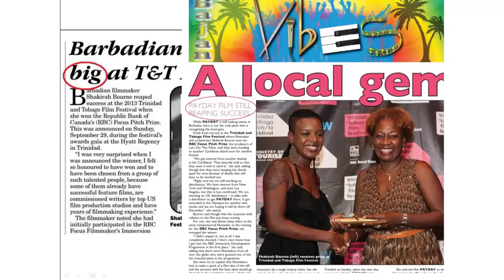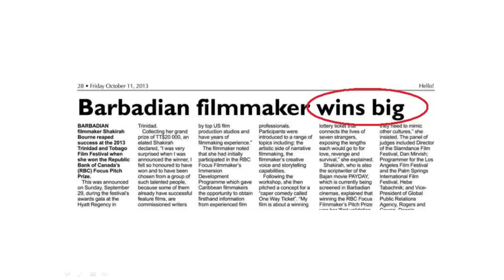The curse of the starving artist: Shakirah Bourne at TEDxBridgetown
Shakirah Bourne is a Barbadian writer, owner of freelance writing and editing company, getWrite! and Partner in Caribbean film production company, Let's Do This Filmz.  Her first collection of award-winning short stories, In Time of Need, is scheduled to be released in November 2013. Her first feature film, a comedy-drama called PAYDAY, had its world premiere this summer (2013) in Barbados, and her second film, a psychological thriller called Two Smart (writer/co-director) is currently in pre-production. She is a lover of good food and believes that most ails can be cured by sleeping on the beach at least twice a week.